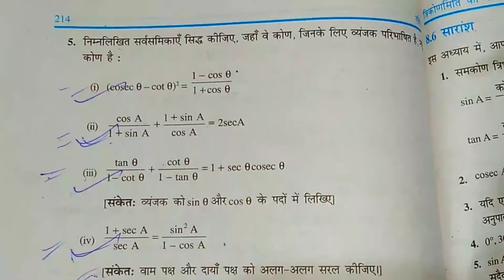Class 10 ncert math,Ex-8.4,Q.no.5(x)|BSEB, CBSE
Bihar Board 10th Political Science Series-